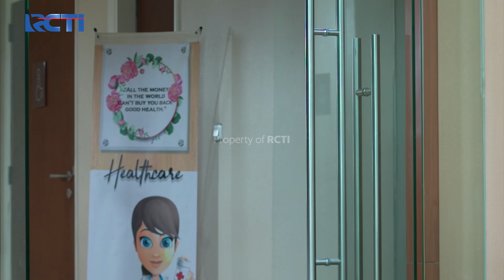HISTERIS!! Kepala Elsa Kembali Sakit Melihat Foto Devan | IKATAN CINTA | EPS.1269-70 (1/4)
Devan memberitahu foto pernikahan dirinya dengan elsa, saat elsa melihat foto itu ia langsung histeris ketakutan, dan langsung menyuruh devan keluar, elsa histeris hingga kepalanya sakit.